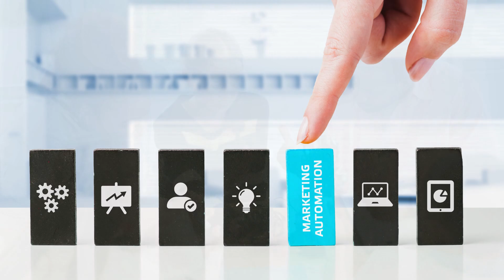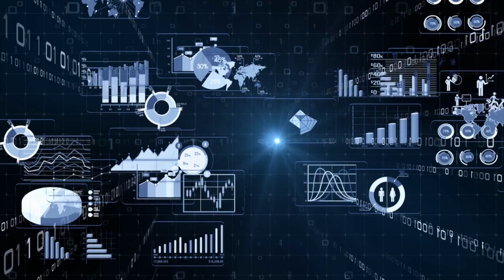"Unlocking the Future: Uncovering the Breathtaking Challenges of AI"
In this fascinating video, we delve deep into the world of artificial intelligence (AI) and uncover the astounding challenges it presents. Join us as we explore the significant obstacles that researchers, developers, and pioneers face while pushing the boundaries of AI technology.

From towering computational requirements to ethical dilemmas, the challenges of AI are boundless. We analyze the mind-boggling complexities involved in creating intelligent machines that can think, reason, and learn like humans. Discover how AI's potential to revolutionize various industries is tempered by the need for robust safety measures and responsible adoption.

We also examine the ever-evolving landscape of AI, highlighting key areas such as machine learning, natural language processing, and computer vision. Dive into the exciting advancements that hold the promise of transforming our daily lives, while also recognizing the obstacles that hinder AI from reaching its full potential.

Through insightful interviews with leading AI experts and thought-provoking demonstrations, this video sheds light on the remarkable development achieved so far and the path that lies ahead. Witness firsthand the societal impact, economic implications, and ethical considerations that accompany the AI revolution.

Join us on this captivating journey as we unlock the future of AI and bring to the forefront the breathtaking challenges that remain to be conquered.